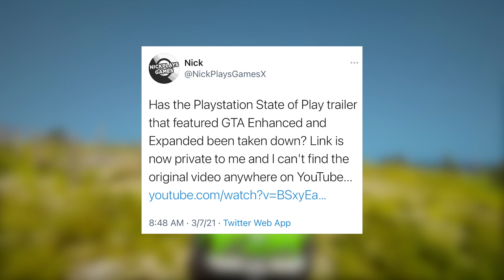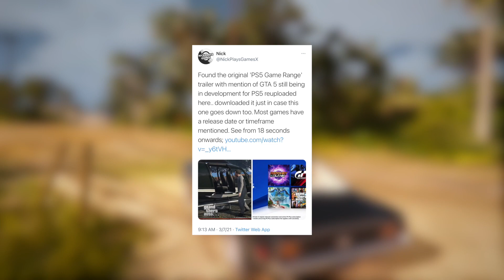GTA 5 Expanded And Enhanced Version - TRAILER LEAKED! Release Date, Story Mode Clips & MORE!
GTA 5 Online Expanded And Enhanced Version - TRAILER LEAKED! Release Date, Story Mode Clips & MORE!